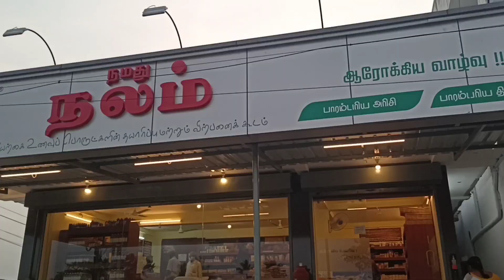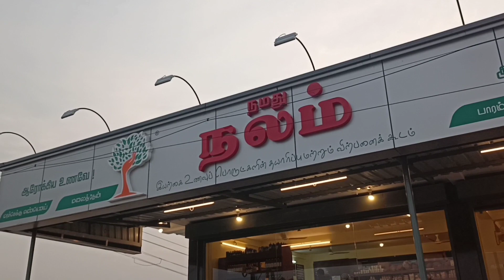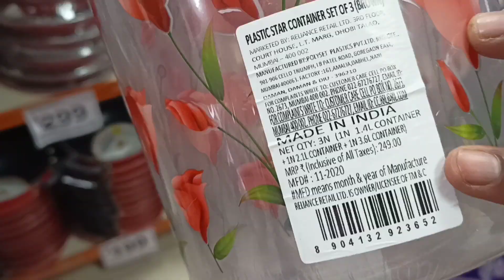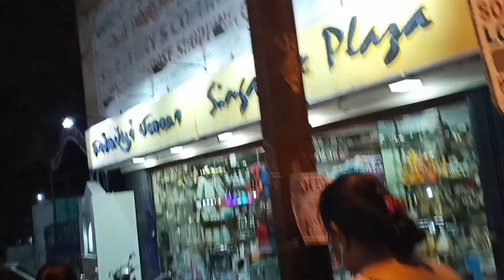Organic shop | shopping | best offer | Deepika ❤️ Prabu vlogs